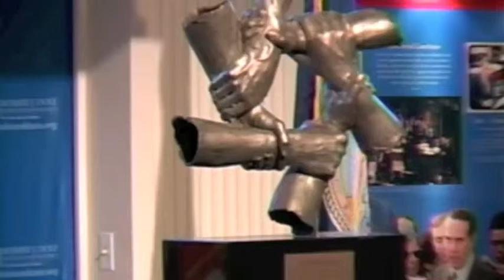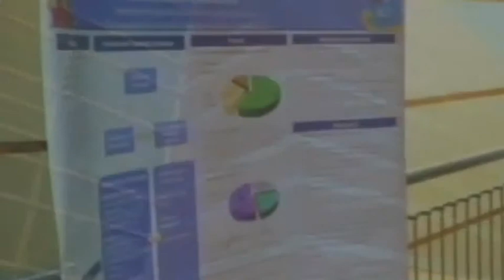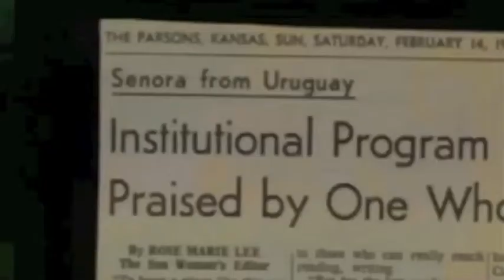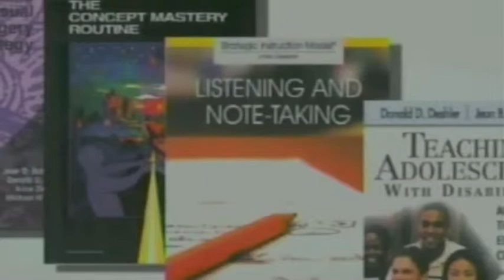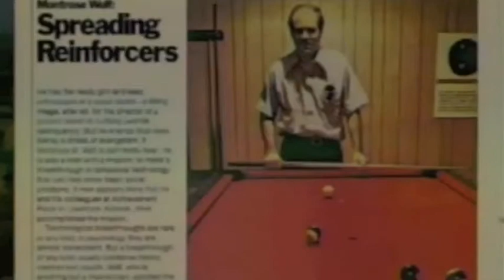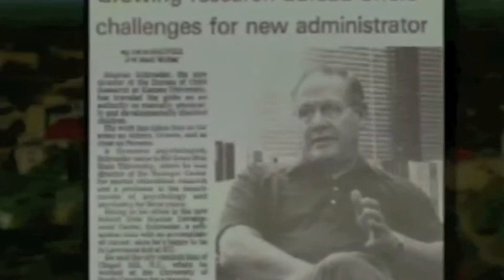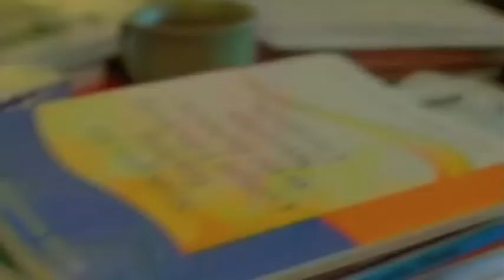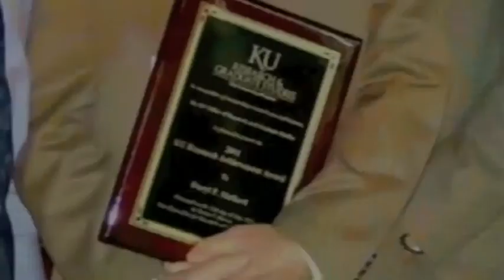Dole Humanitarian Award - Gene & Gretchen Budig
Former Kansas University Chancellor Gene Budig and his wife, Gretchen Budig,  received the Dole Humanitarian Award from KU's Department of Special Education.

The Budigs were honored during a private ceremony at the Dole Institute of Politics.

The award is intended to honor people connected to Kansas who've helped improve the lives of people with disabilities and their families. Past recipients have been former U.S. Sen. Bob Dole; Ross and Marianna Beach, who endowed KU's Beach Center on Disability; and former KU disability researcher Richard Schiefelbusch and his collaborators.

Gene Budig was chancellor at KU from 1981 to 1994, when he left to become president of Major League Baseball's American League. He was supportive of KU's special education department and other disability-related campus programs while chancellor, said Edward Meyen, a professor of special education, in a news release. The Budigs also endowed the Budig Teaching Professorship in Special Education.

KU's special education graduate program is perennially ranked as one of the best in the country, coming in at No. 2 overall and No. 1 among public universities in this year's U.S. News and World Report rankings.

Filmed on May 10, 2013 at the Dole Institute of Politics.